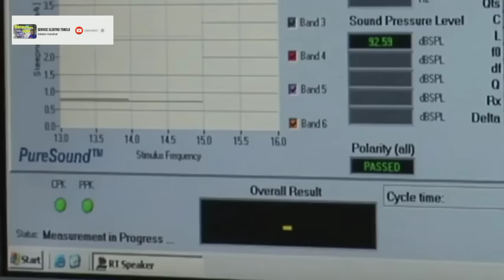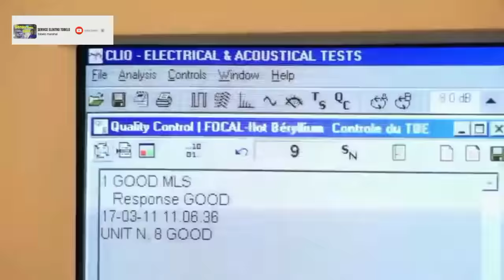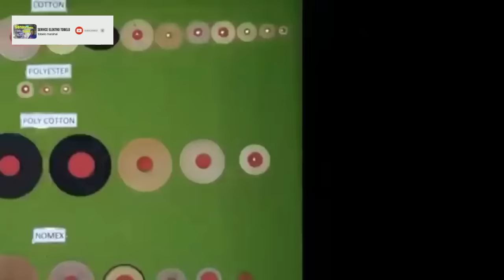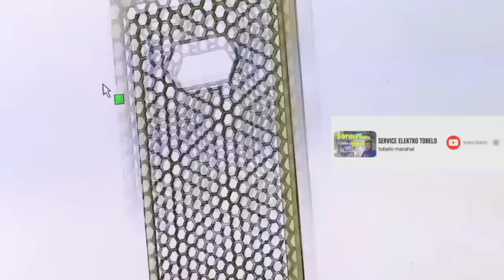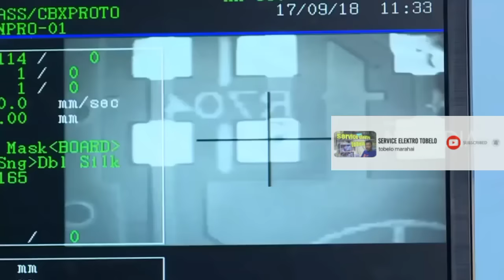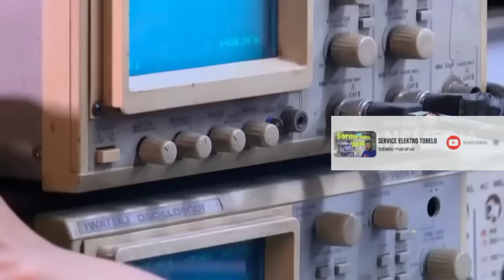cara pabrik membuat speaker